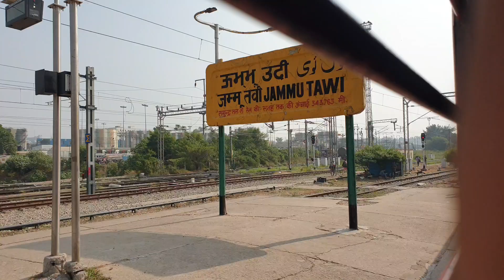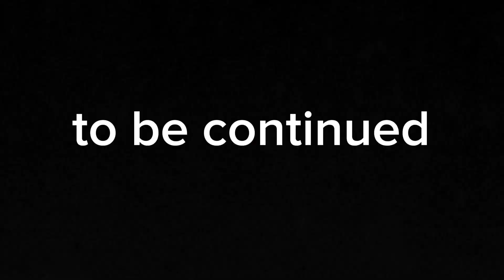JAMMU TO MUMBAI FIRST TIME EXPERIENCE 😱